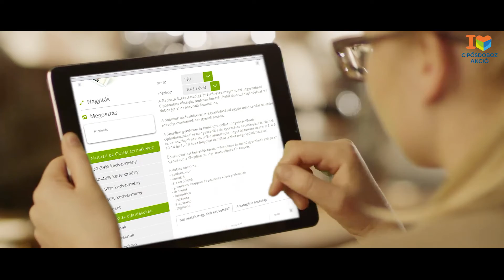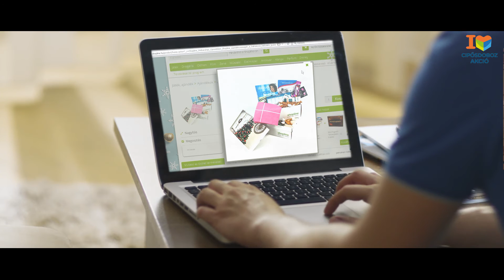Cipősdoboz Akció 2015 - Shopline